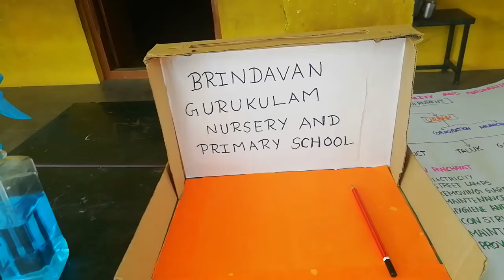1st TERM, 4th Std, Social Science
Municipality and Corporations